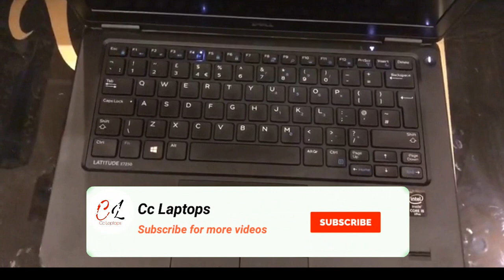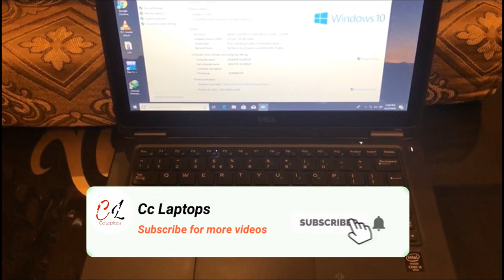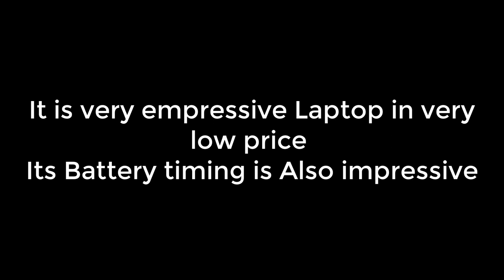High performance laptop in very Cheap price -Dell Latitude E7250 Laptop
Dell Latitude E7250 Laptop